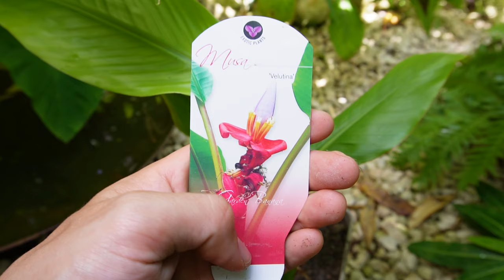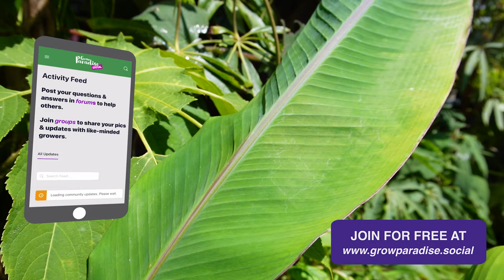THE HARDIEST banana plants you can grow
Banana plants are iconic of tropical regions, where they usually grow and thrive. However, many species of banana have evolved tolerate cold weather conditions as a result of growing at high altitude in mountainous regions. Many of these species of cold tolerant and winter hardy banana plants originate from the Northeast Indian Himalayas. The hardiest banana species we can grow include Musa basjoo, Musa sikkimensis, Musa cheesemanii and Musa velutina. In this video I’m going to share tips on how to grow winter hardy bananas, how to care for banana plants in winter and how to identify one of these hardy species of Banana plant.

BUY PLANTS, SEEDS & MERCH

SHOPPING LINKS (Afilliate)

PLANT FOOD:

➡️Chicken manure pellets for leafy plants
➡️ Tomato food for flowering plants
➡️ Houseplant food

POTTING MIX:

➡️ Horticultural grit
➡️ Orchid bark
➡️ Coir compost block

GROW LIGHTS FOR HOUSEPLANTS & SEEDLINGS:

➡️ Flexi LED light
➡️ Grow Bulb

PROPAGATION:

➡️Heat matt
➡️ Seed trays

TOOLS:
➡️ Pruning Saw

GREENHOUSE:
➡️ Bubble wrap
➡️ Fixing clips
➡️ Shade netting
➡️Electric heater